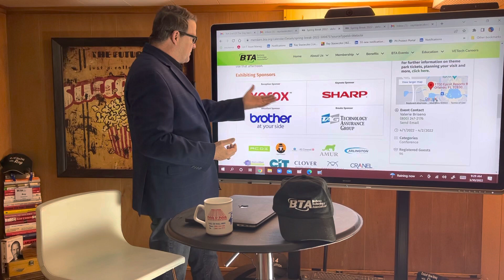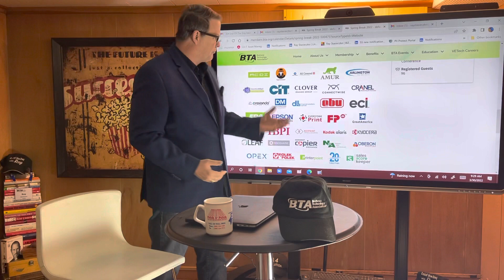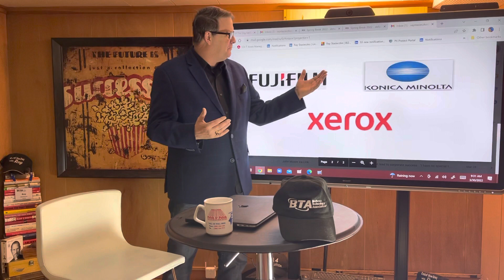The End Of The Day With Ray! FujiFilm Konica and Xerox! Oh the possibilities!!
Today I discuss Konica and FujiFilm consolidating. This could be interesting for Xerox.